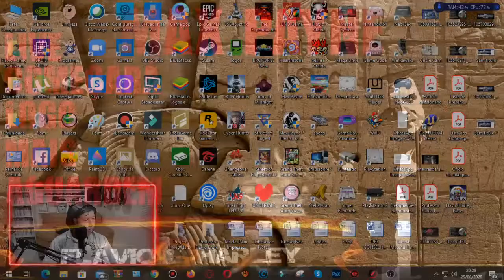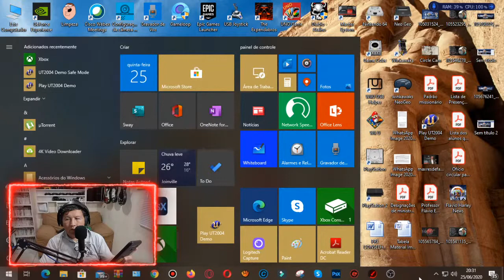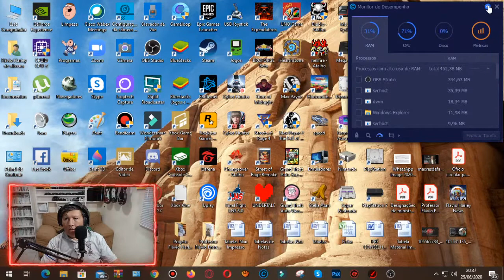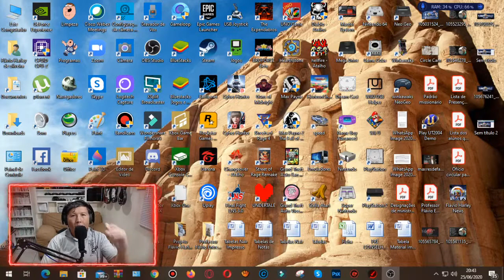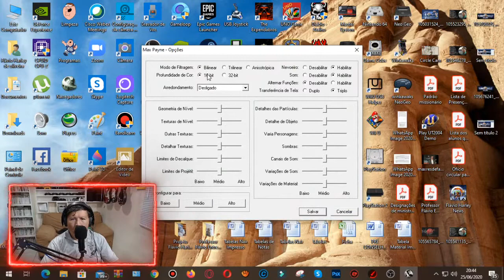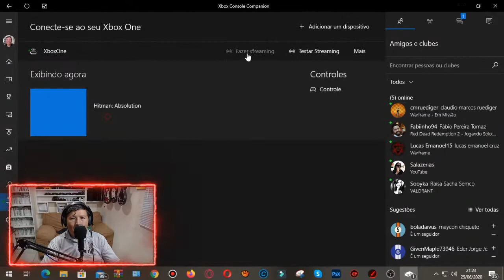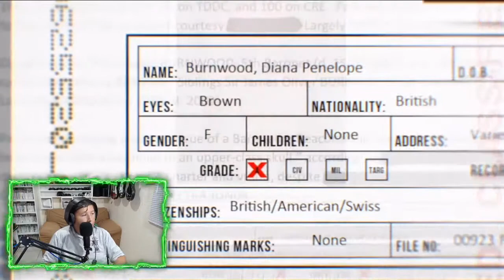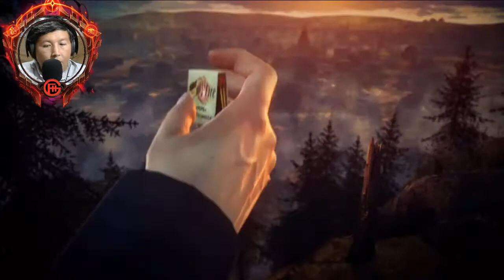Harley At Night: Max Payne & Hitman Absolution